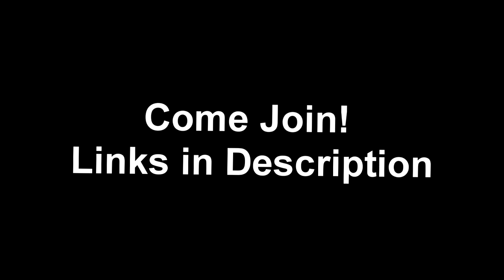"DEADLY AMBUSH" - Arma 3 Co-OP Highlight - 75th Rangers in Danger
Comment for an Invite to the Clan!

Friday/Saturday/Sunday @ 8:00 PM EST.

Modern/WWII/Vietnam OPS, Tactical Realism and fun.

IBG, Community Friends Explosions!